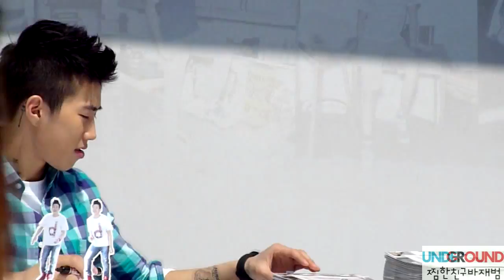110403 Jay Park Got lost? Denizen Fan signing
Jay couldn't catch what they said LOL

Jay Park Denizen Fan signing
@Hyundai department store, ChunHo, Seoul

데니즌 2011 s/s 시즌 기념 박재범 팬싸인회
잘 못 알아듣는 오빠 ㅋㅋ